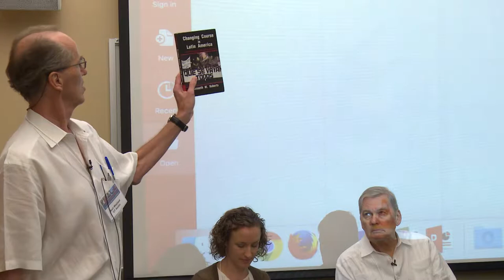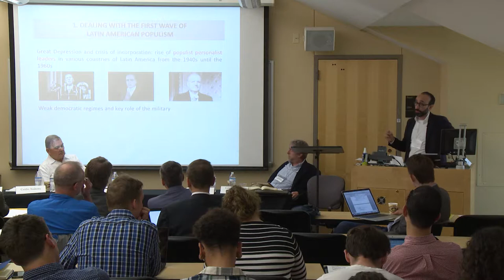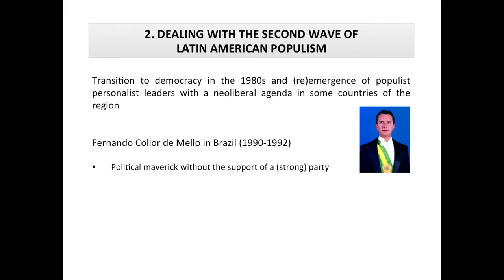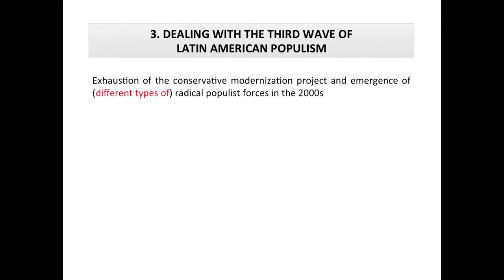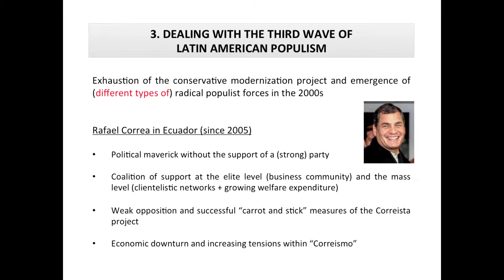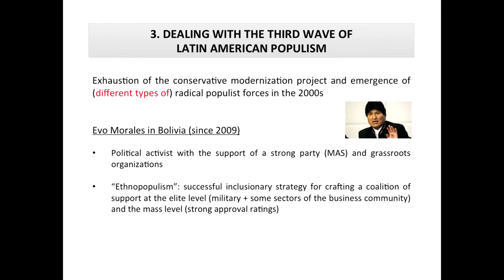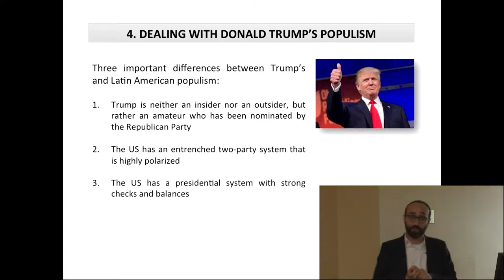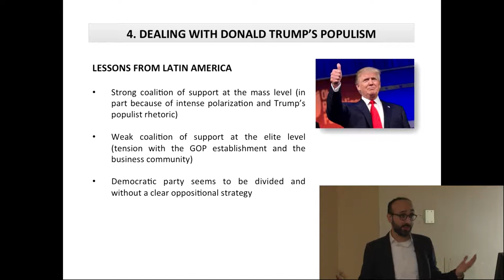President Trump’s Populism: Lessons from Latin America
Panelists: Kenneth Roberts, Dept of Government, Cornell University & Cristóbal Rovira Kaltwasser, Dept. of Political Science, University Diego Portales, Chile

Discussants: Jonathan Brown, Dept. of History, UT Austin & Caitlin Andrews, Dept. of Government, UT Austin